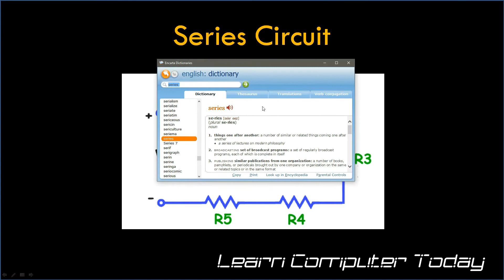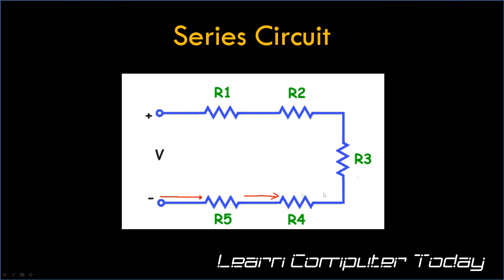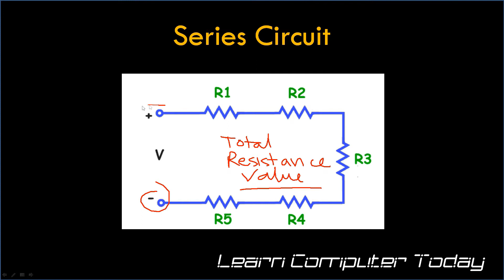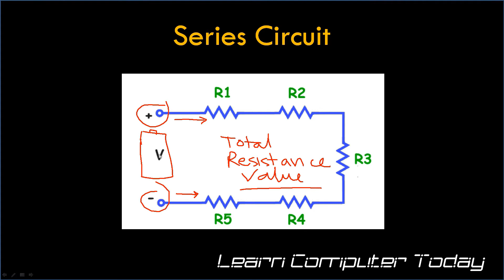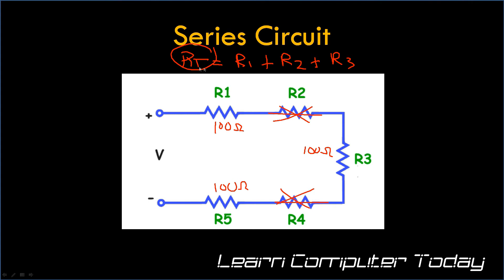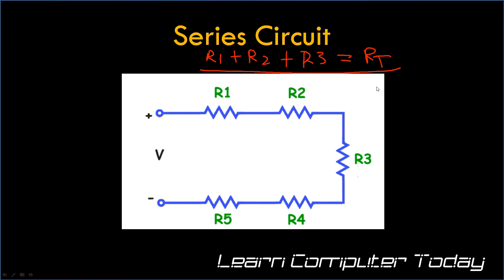Resistors in Series - Tagalog Electronics Course - Learn Computer Today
In this Course Lesson, we will learn about Resistors in Series. This is a Part of the Course: Electronics System Technology (Tagalog) offered by Learn Computer Today.